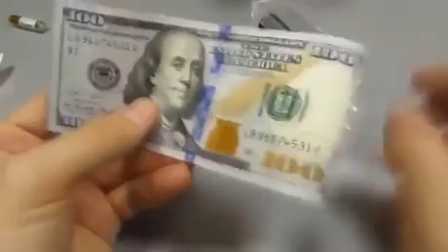how to make money at home